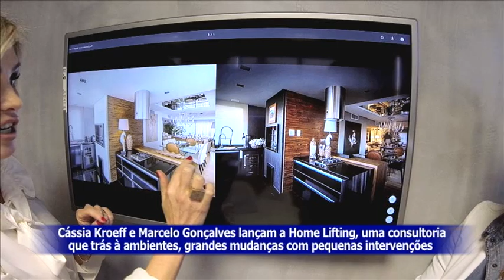TRANSIT ARQUITETURA - 22/2016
Assista neste programa:
-Profissionais de expressiva repercussão no mercado, a arquiteta Cássia Kroeff e o decorador Marcelo Gonçalves se uniram e criaram um belo projeto em comum!
-Uma joalheria funcional, que remete ao luxo das joias, e ainda imprime uma atmosfera acolhedora e receptiva aos clientes! Confira este belo projeto assinado pelo designer de interiores Michel Keller!